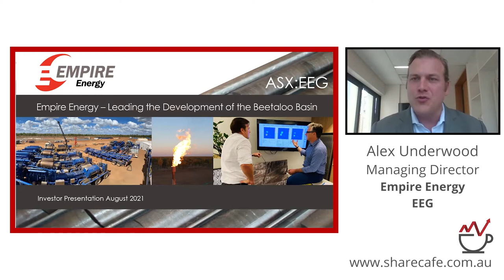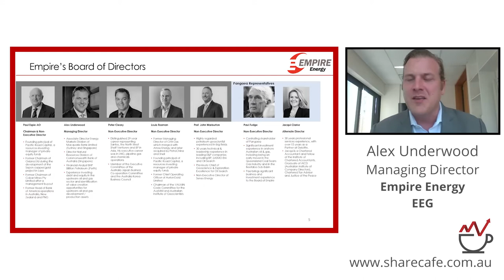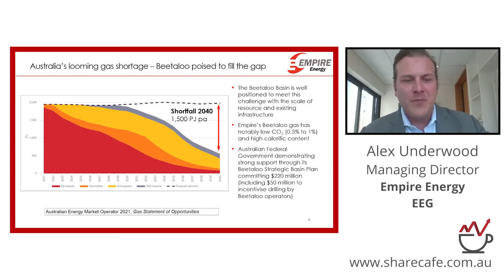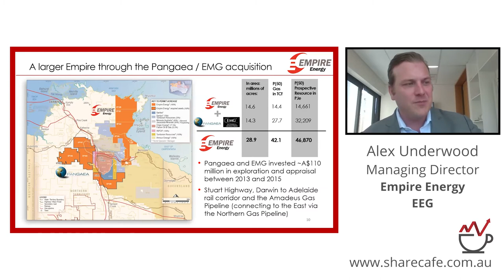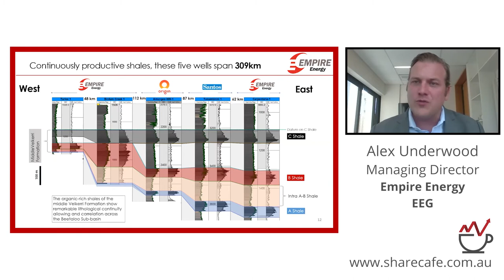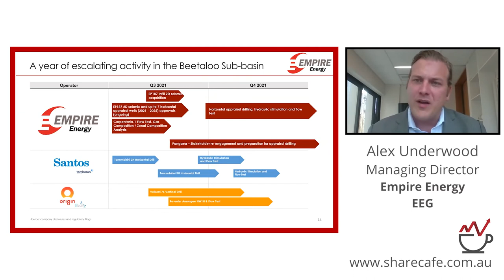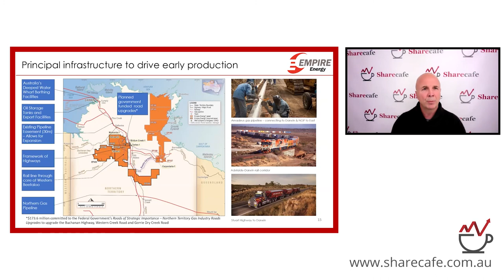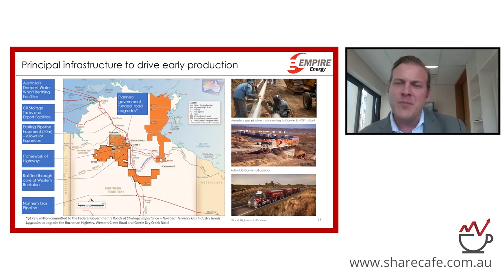Accelerating development for east coast gas supply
Alex Underwood - Managing Director - Empire Energy Group Limited is a Sydney based junior Australian oil & gas company holding 100%-owned & operated assets with unconventional targets in the Northern Territory, Beetaloo Sub-basin and central trough of the McArthur Basin.